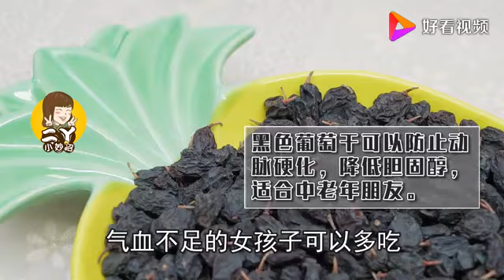葡萄干这样挑，肯定买不到假货，爱吃的朋友一定要好好看看！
葡萄干这样挑，肯定买不到假货，爱吃的朋友一定要好好看看！,本视频由二丫小妙招原创提供,723次播放,好看视频是由百度团队打造的集内涵和颜值于一身的专业短视频聚合平台